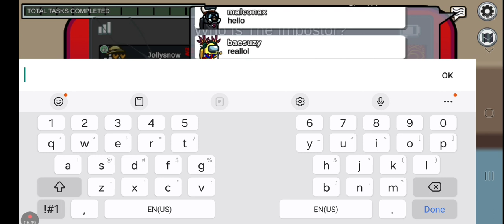Among Us Part 1